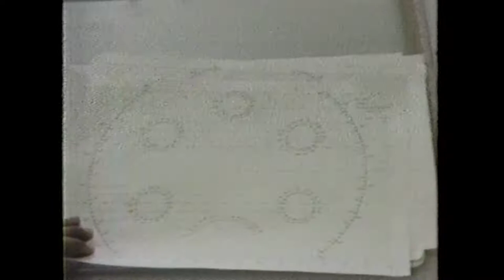1980 University of Kentucky Wildcat Marching Band WKYT-TV News Report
Brad Davis, Reporter